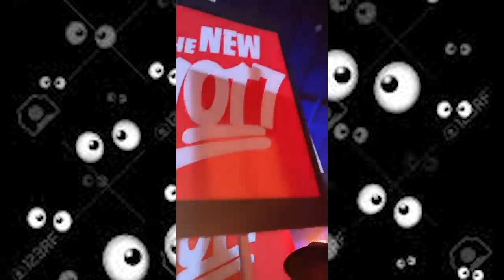Pooh Shiesty Wasn't Ready!! For How Heavy Gucci Mane Chain Was